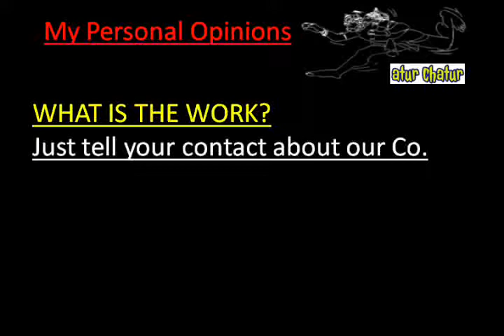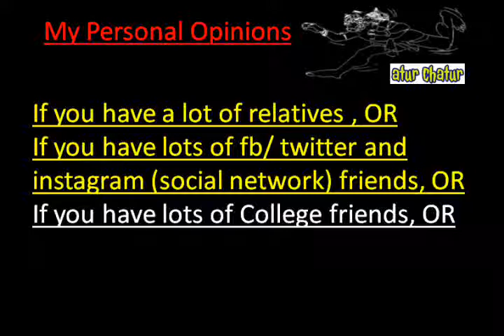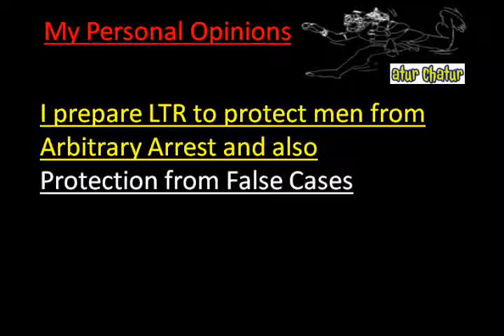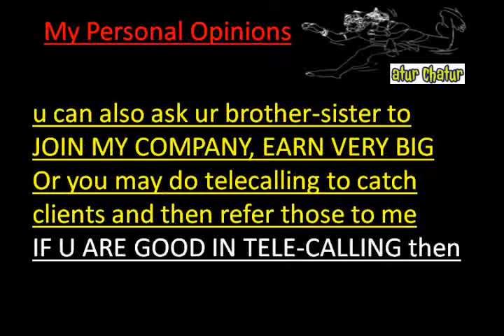मेरी कंपनी में काम करो और घर बैठे 10,000 महीना कमाओ Fresno Work from Home Job